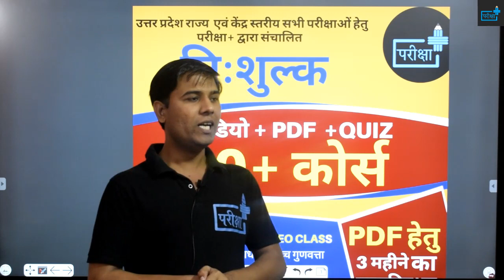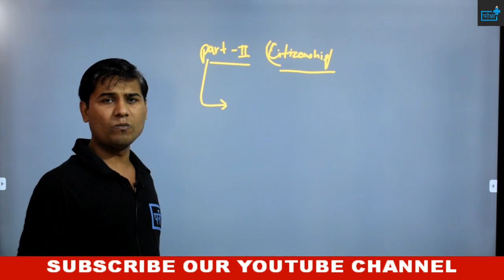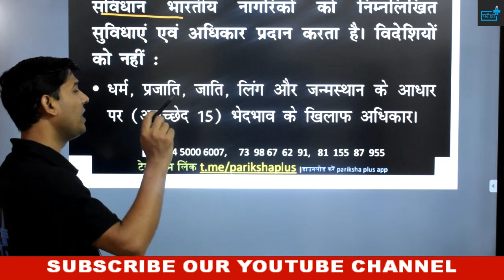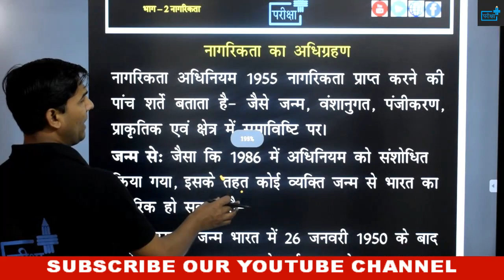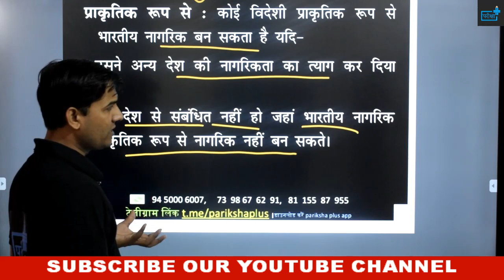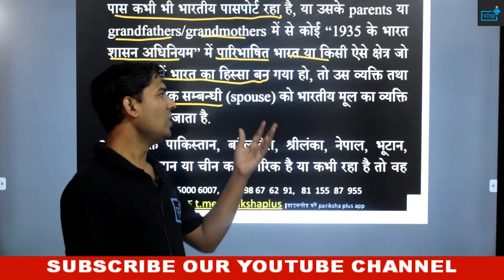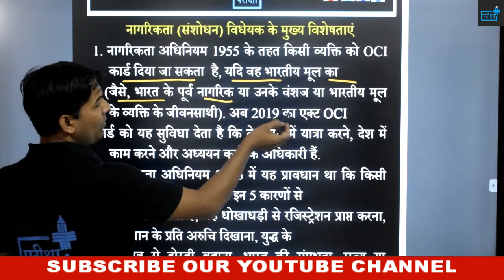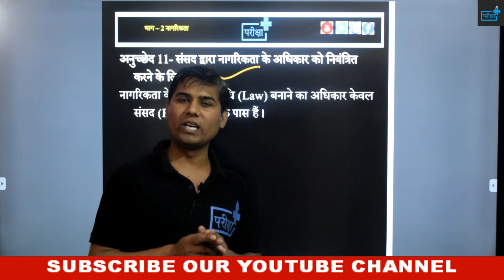PART - 2 OF INDIAN CONSTITUTION CITIZENSHIP | CITIZENSHIP AMENDMENT BILL, 2019 | NRI | OCI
दोस्तों इस वीडियो में संविधान  के भाग 2 यानी नागरिकता  पर व्यापक चर्चा की गयी है | चूँकि यह टॉपिक राज्य स्तरीय सभी परीक्षाओं में पूछा गया है और पूछा जायेगा अतः पूरी वीडियो को बहुत ढंग से देखिये |
🔊🔴 10+ FREE_COURSE 🔴🔊

दी जाएगी

🔴सब्सक्रिप्शन लिंक -

~टीम परीक्षा+